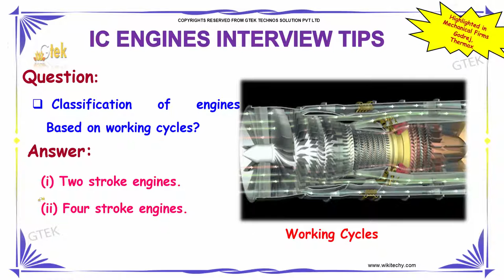what is engine and its classifications | ic engines interview questions | wikitechy.com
A machine with moving parts that converts heat energy into mechanical energy.

what is engine and its classification,engine classification ppt,classification of engine pdf,classification of internal combustion engine,classification of engineering materials,classification of engine oils,Interview Questions with answers,Mechanical Engineering Interview Questions & Answer,100 IC engine and Automobile Technical Questions,IC Engines and Nuclear Power Plants,Questions on IC Engines with answers and proper diagrams,ic engines interview questions pdf,ic engines ppt,types of ic engines,ic engines working